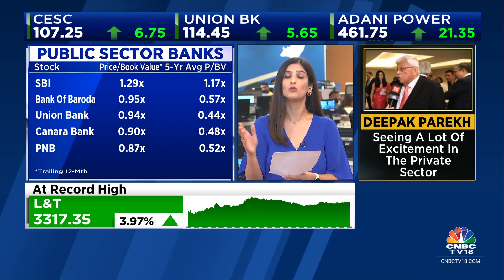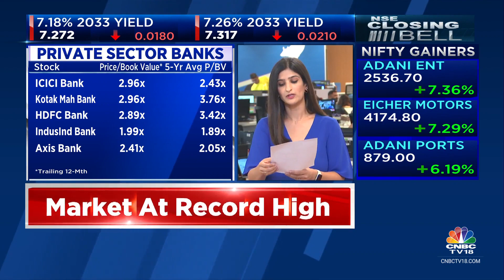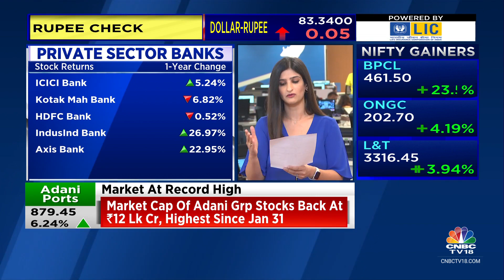Large Cap Banks Make A Comeback Today, Analysing The PSU Bank Outperformance | CNBC TV18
On CNBC-TV18 | PSU Banks are surging in trade. Ritu Singh with the details on the valuations and more on the space.

n18oc_business